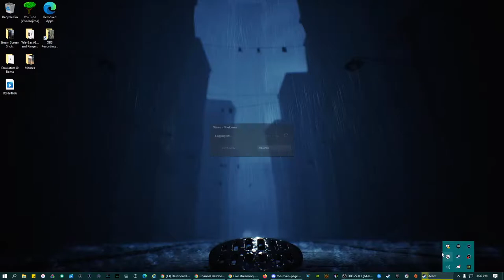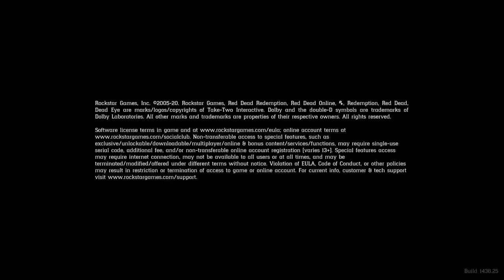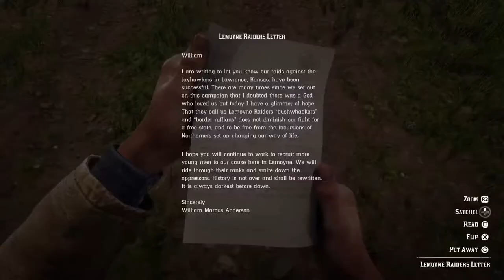Red Dead Redemption 2 PC RTX 2070 Super Ultra Settings Gameplay Story High Honor Part 3.1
PS4 Handle- VivaKojima & Solidusj55

PC / PS4 / PS3 / N64 / SEGA / SNES / NES / GBA / PS1 / GameCube / STEAM / Wii

NEW GAMING PC BUILD

32GB Corsair Dominator Ram
DEEPCOOL Matrexx 70 Glass PC Case
6/7 140mm PC Case Fans
2 120mm PC Case Fans
500GB Samsung 960 EVO M.2 VMMe Storage
240GB Corsair MP510 M.2 NVMe Storage
Z370-E Asus ROG Strix Gaming Motherboard
ASUS 550M Power Supply
DeepCool Gammex 400 CPU Cooler
Nvidia RTX 2070 Super Graphics Card

1st Gaming PC Specs:
Asus Z170 ProGaming MotherBoard
i7-7700k Intel CPU
Asus GTX 1060 6GB OC Graphics Card
16Gb Corsair Ram
256Gb SamSung M.2 SSD
1Tb Western Digital HDD
700Watt RoseWill Glacier Semi-Modular Power Supply
DIYPC-TG-BW ATX Gaming PC Case
DeepCool Gammax CPU Cooler
6 AIGO WhIte 120MM LED Ring PC Case Fans

WishList:
Gaming Chair
*If "Media Share" messes up, i'll be sure to play that clip